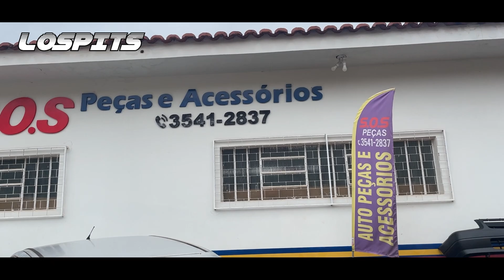TUVIMOS una FALLA ELECTRICA, en MEDIO DE LA NADA, vuelta al mundo en MOTO cap 48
por primera vez en mucho tiempo la moto presenta un gran problema y esto justamente pasa en el momento que menos lo necesitábamos, momentos de desespero y angustia pues esta ruta es muy poco frecuentada.

MIRA EL VIDEO  hasta el final pues daremos una información importante que dara un giro completo al canal 👌